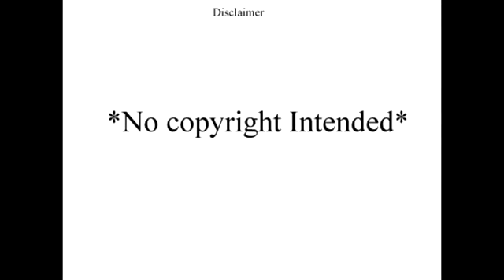ZK Reacts: RDCworld1 - OLD CARTOON THEMES VS NEW CARTOON THEMES | (Reaction)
please enjoy my reaction

This video is a challenge of old cartoon themes and new cartoon themes, we really like the old cartoon themes and decided to put them up against the new ones in a creative way hope you guys like it!

They missed: American Dragon, Spongebob Squarepants, CodeName KidsNextDoor , Hey Arnold,  and CatDog. These were also some of my favorite they could have used.